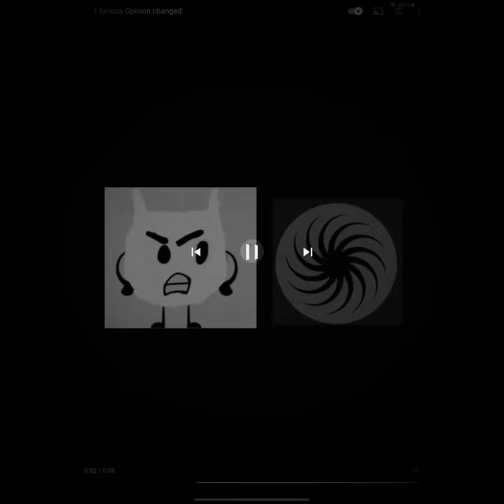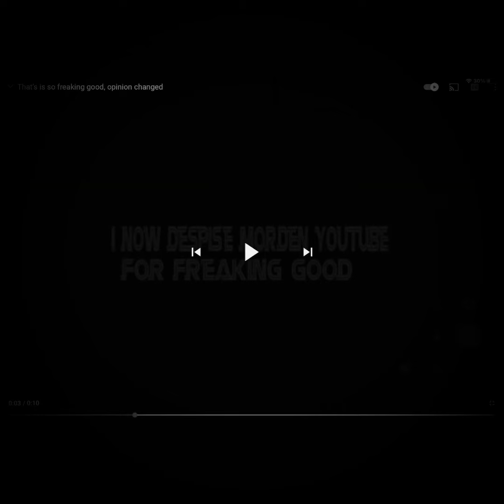I’m quitting again